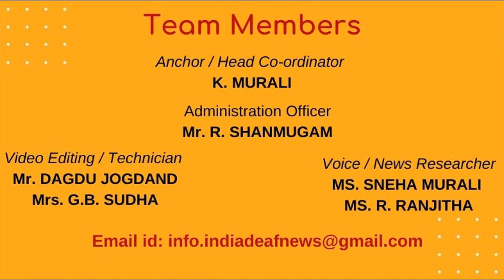India News 7th Feb 2021- TN CM announces ₹12,110 Cr farm loan waiver ahead of assembly polls